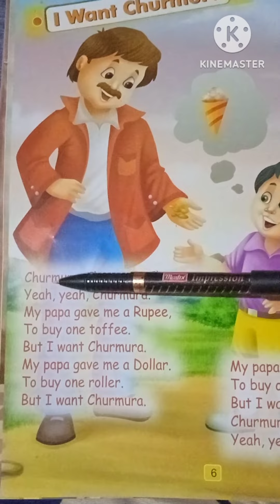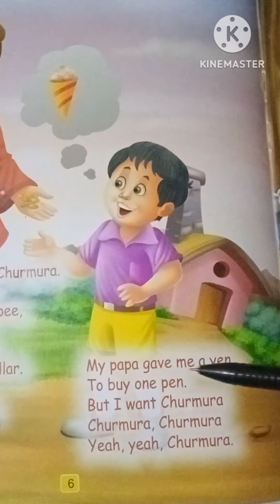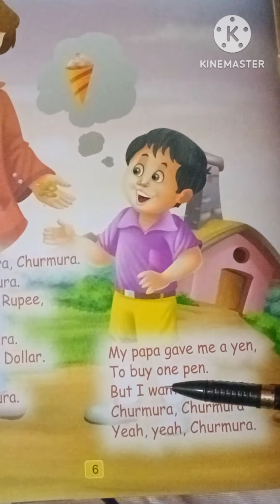I WANT CHURMURA RHYMES KG